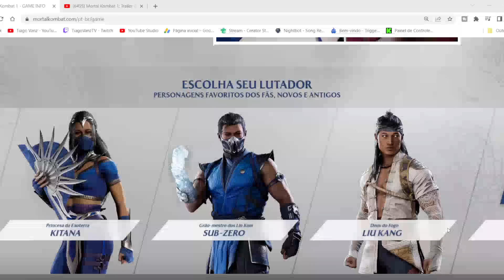MK1 ORIGEM DE PERSONAGENS OFICIAL OLHA SÓ ESSA BAGUNÇA NA HISTÓRIA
Sinopse oficial das origens e historias dos personagens do Mortal Kombat 1 Liu Kang Raiden Kitana Mileena Kung Lao SubZero Scorpion Kenshi Johnny Cage.